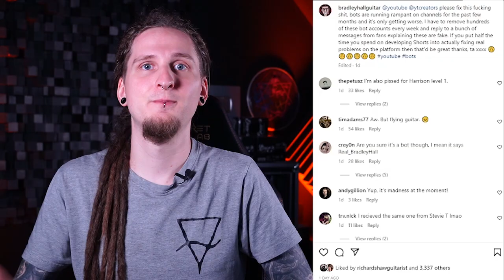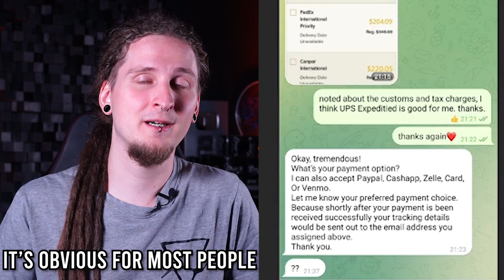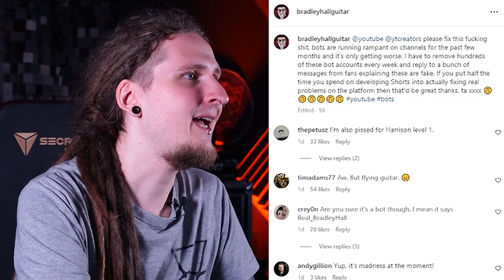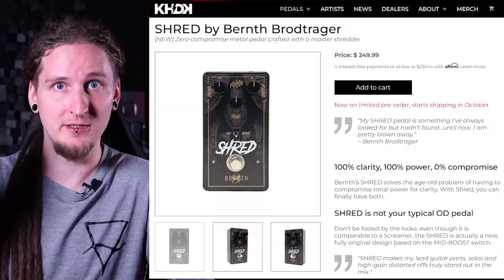Guitar YouTube has a HUGE problem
Get access to my 15 guitar courses and over 200 lessons